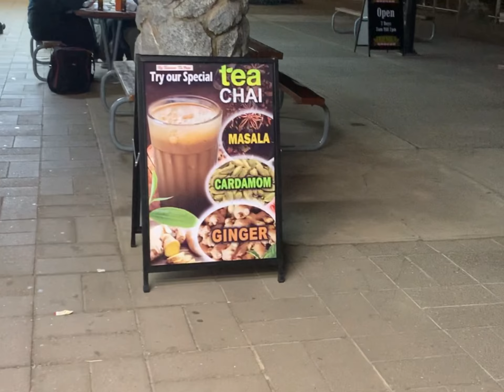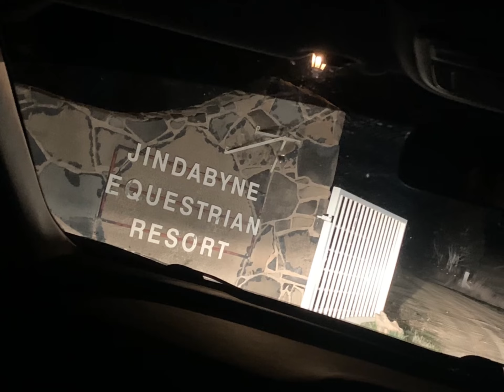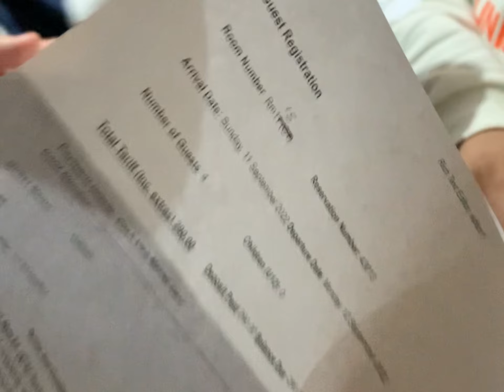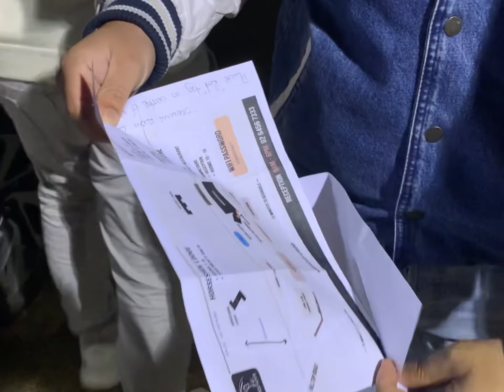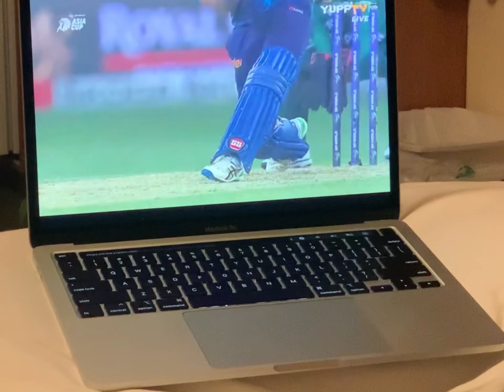LIFE IN AUSTRALIA 🇦🇺 Trip to perisher valley. Vlog#1